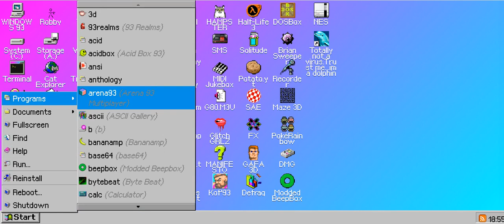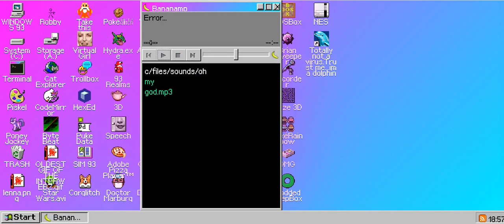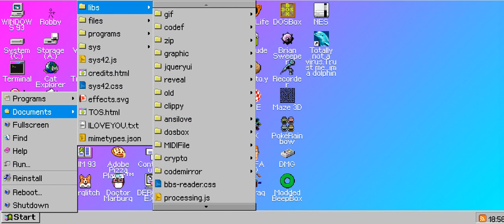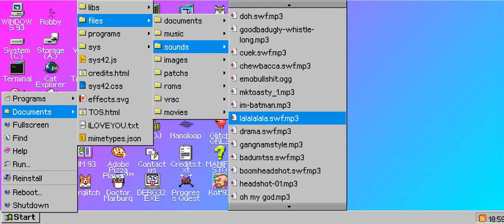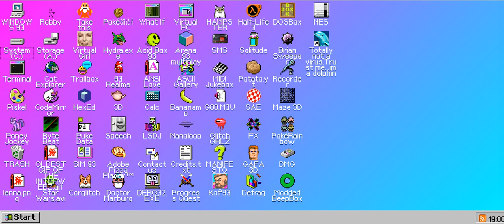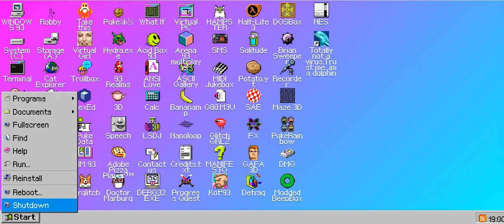Windows 93 on PC Legend | Actually 2020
19/11/2020

Hello! Windows 93!

Bad a most text polices: Comic Sans MS